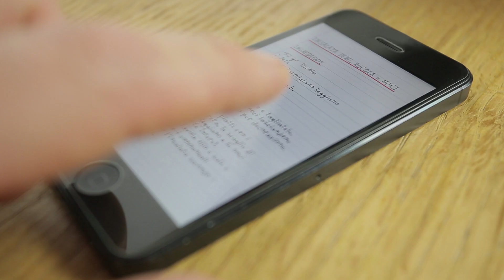Become a chef is hard.. But Second Glass is harder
Knives, cutting boards and nuts? SECOND GLASS, a tempered glass of only 0.4 mm thick, is not afraid of anything even in the kitchen and always guarantees the best protection for your iPhone.